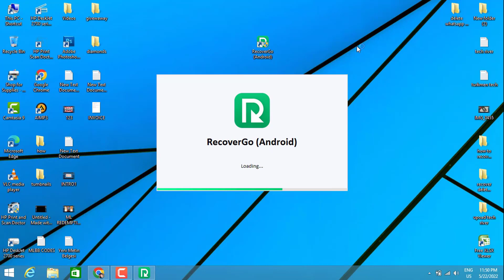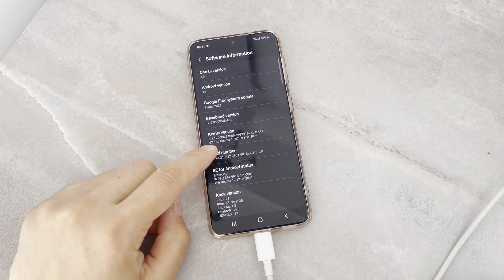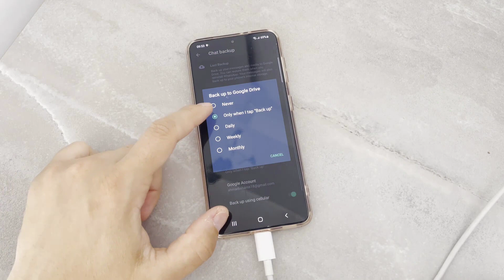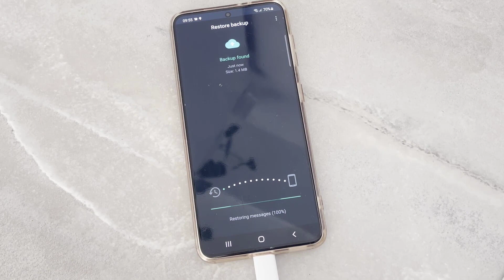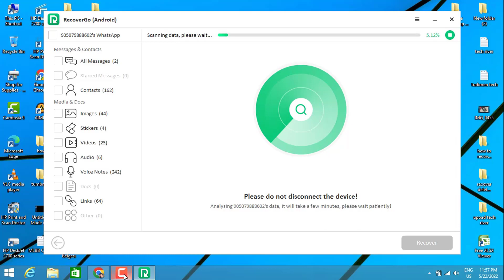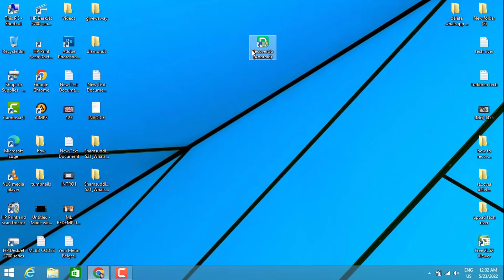How To Recover Deleted WhatsApp Messages & Data (Without Backup 2022)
in this video, I'll explain how to recover deleted Whatsapp messages and data from an Android phone with the help of some third-party software. this  recovery software is a fantastic tool for Android users to have at their fingertips. It allows you to recover your Android data from your phone in a matter of minutes with no effort.

Lost data is not lost. You can recover deleted files on Android from many common scenarios too with this software too

1. Deleted Data

2. System Crash

3. Forgotten Password

4. SD Card Issue

5. Rooting Error

6. ROM Flashing

7. Damaged

8. Not Responding

9. Black Screen

l  Recover deleted photos, contacts, videos, call logs and over 11+ file types.

l  Restore deleted WhatsApp messages without backup

l  Get back WhatsApp and WhatsApp Business data, including chats, call history, photos, etc.

l  Retrieve lost files in different scenarios even with a broken screen.

l  Highest data recovery success rate and support rate in the industry.

l  Compatible with 6000+ Android phones and tablets. (Support Android 12)